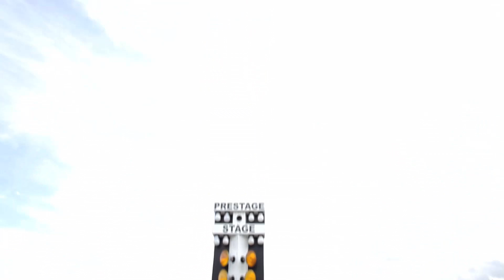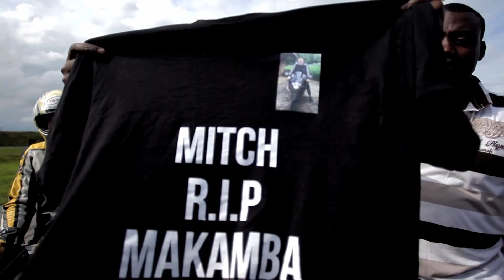All-Stars - Hopi Curacao Ft Teddo Juice Mc Quentin BlackJoker D - Kaya (Prod Dj Moortje)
BlackJoker, Teddo Juice, Mc Quentin, D - Kaya (Prod Dj Moortje)